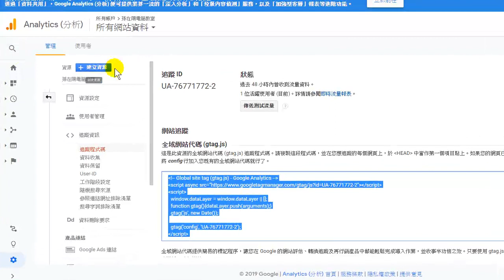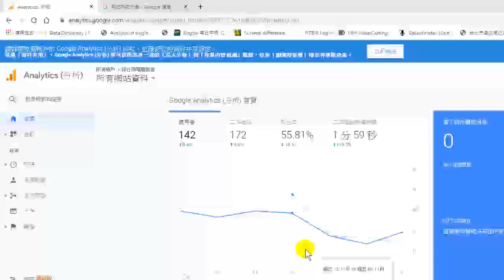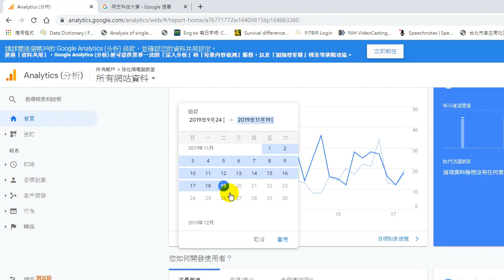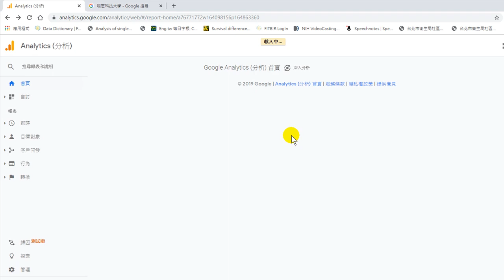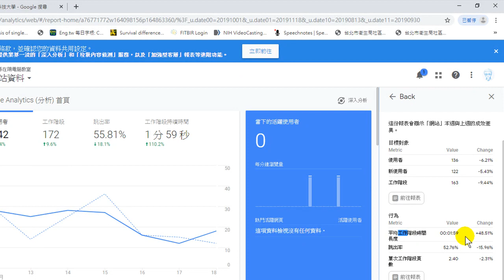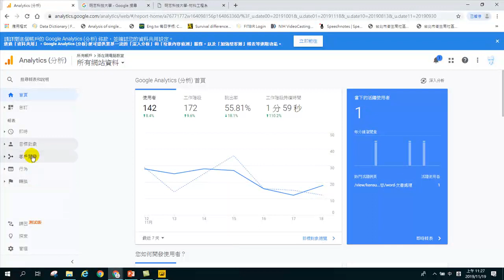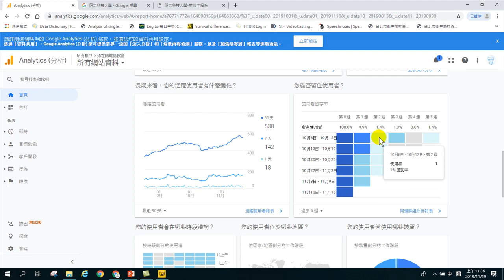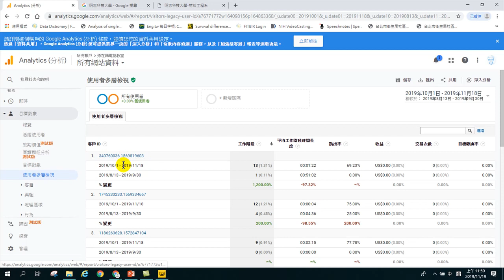GA網站流量分析03.GA網站流量分析